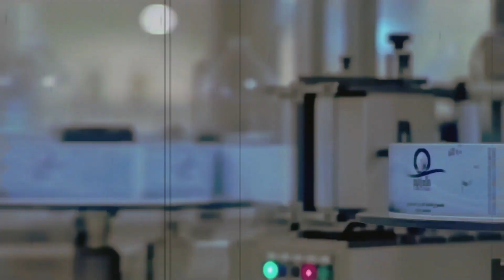The History Of ZamZam Water | the secrets about zamzam water - Urdu/Hindi documentary - Maan Sheikh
history of zamzam water makkahlive zamzam ka waqia Urdu Hindi Islamic Stories | زمزم کا پانی | زم زم | اسلامی کہانیاں
This is most beautiful zamzam history video documentary in urdu and hindi, zamzam ka pani is the most holiest water in the makkah. We will discuss all about zamzam ka kuwa and waqia in the video.
Well of zamzam is near khaba kaba. aab e zam zam is healthy for body.